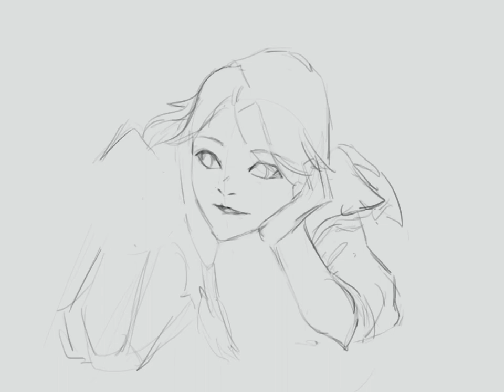Studying Dao Trong Le's Art - Snow - Speed Painting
Now that exams are over I have more time to do art! Here is an art study I did of Dao Le's art. His artwork is amazing and he is someone that I look up to as an artist.